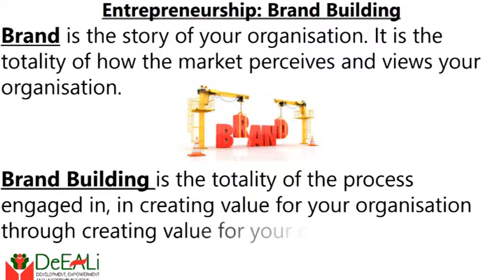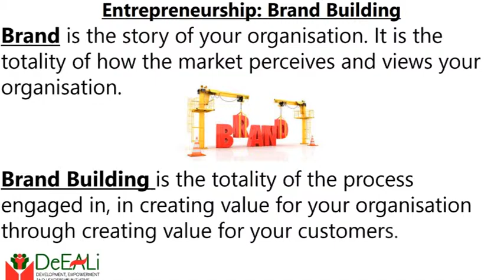Entrepreneurship: How to become the next Apple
Building a great brand does not just happen. It requires deliberate and intentional actions. It is also not something you start when the business is old...you should start very early. right from the beginning.